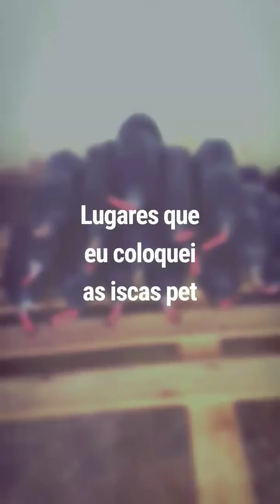Onde e como colocar iscas para Abelhas Sem ferrão para ter sucesso nas capturas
Aqui está um vídeo de como e aonde por as suas iscas, procurar camuflar as iscas isso vai ajudar bastante nas capturar